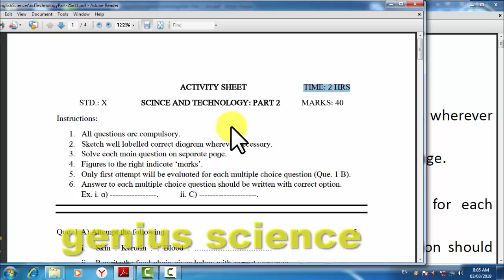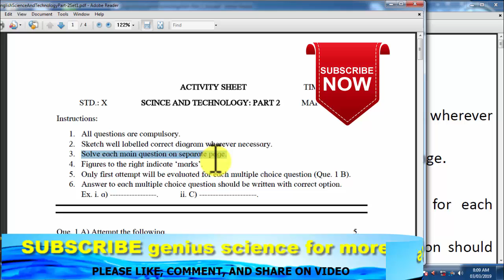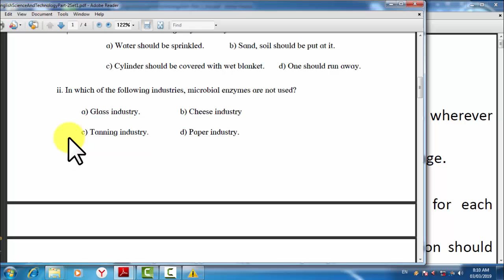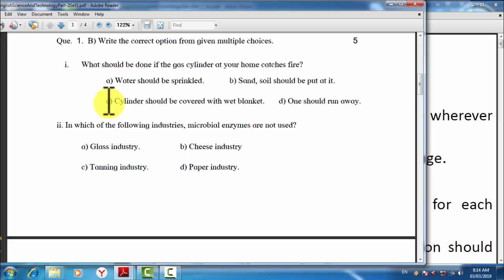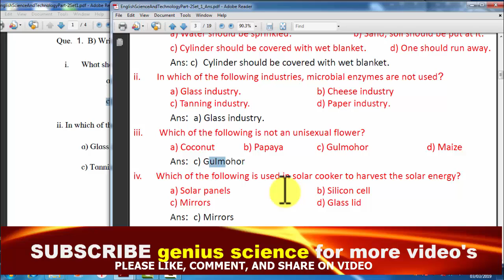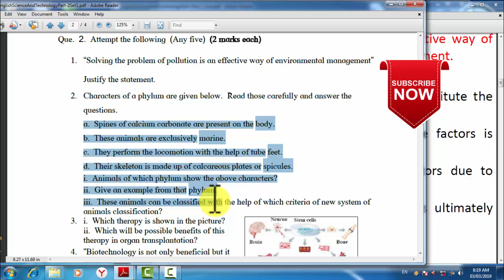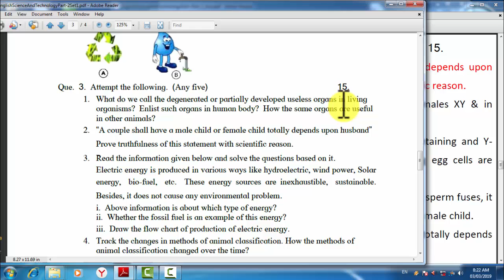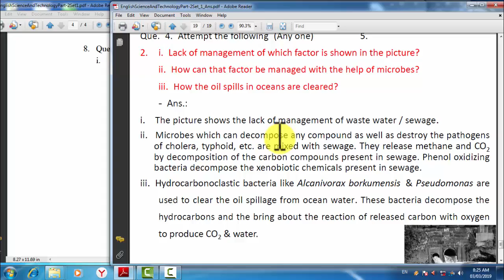Science and Technology-2 Activity Book2| Science Question paper|विज्ञान कृतीपत्रिका-1|genius science